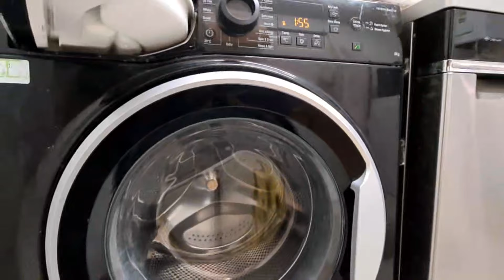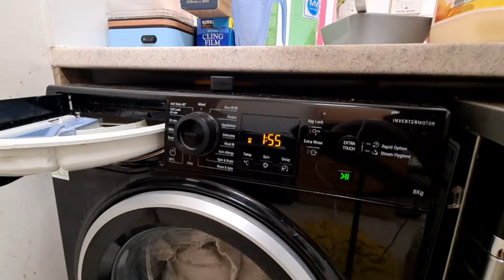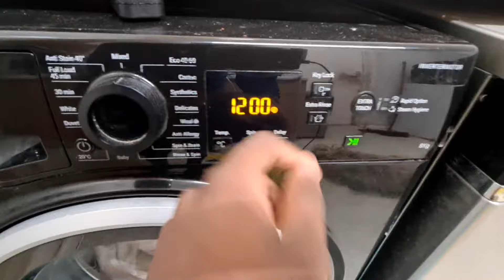Highlight 0:00 – 4:09 from Hotpoint NSWR843C Mixed 40'c Full Cycle